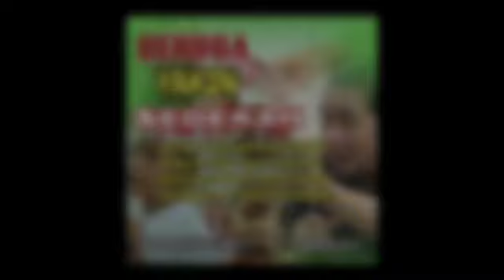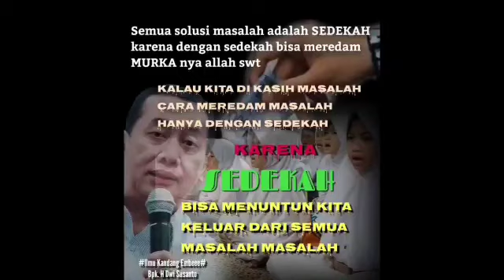Sedekah Patungan Jumat Barokah Rumah Doa Anak Yatim (RDAY)